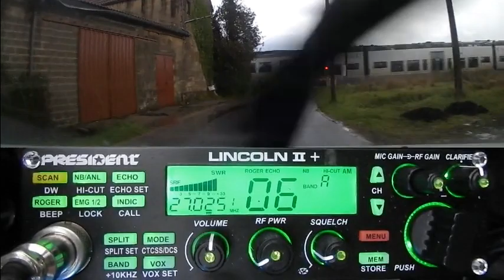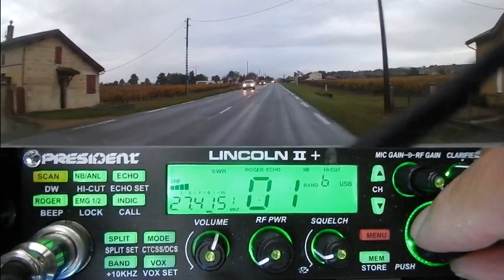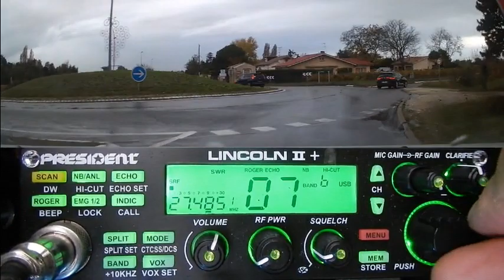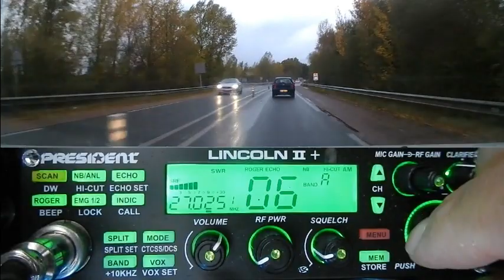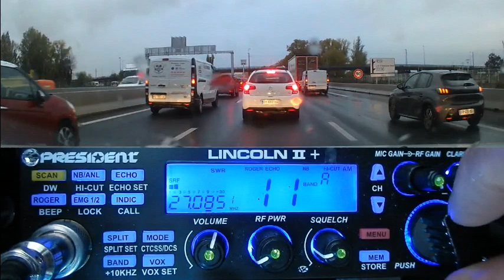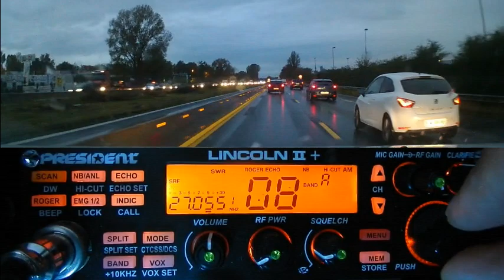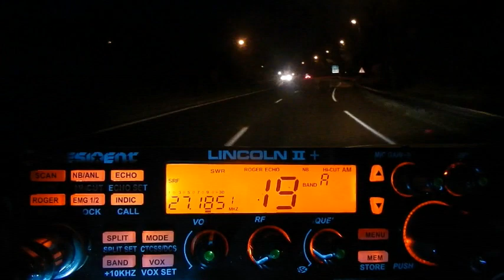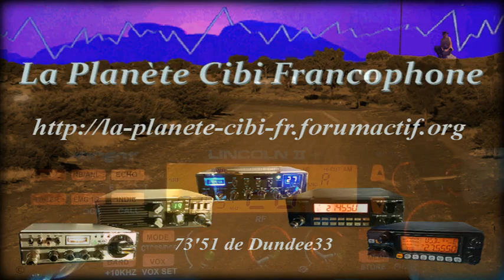CB Propag tout modes l'après-midi + QSO sur la route le matin (02&03/11/2021) P. Lincoln II+